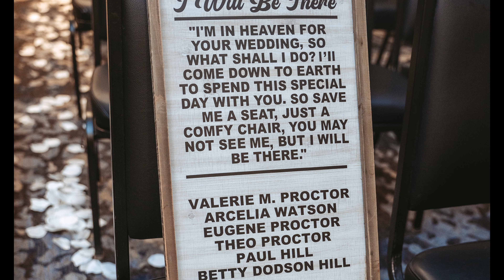Carmen & Brandon Wedding Film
A Richmond, Virginia wedding to never forget... introducing the browns!